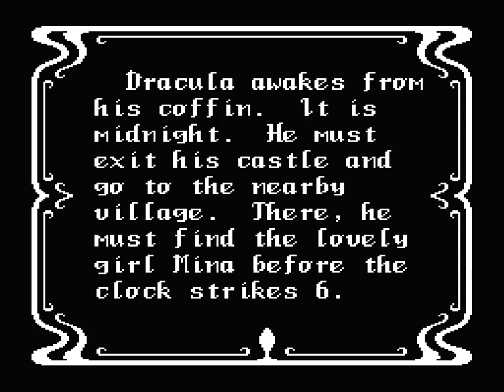Drac's Night Out